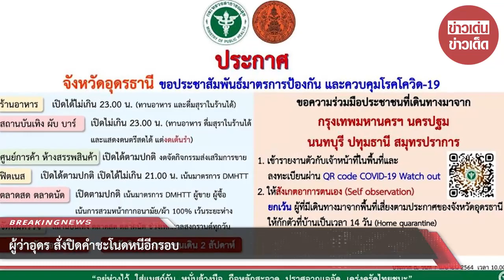ผู้ว่าอุดร สั่งปิดคำชะโนดหนีอีกรอบ